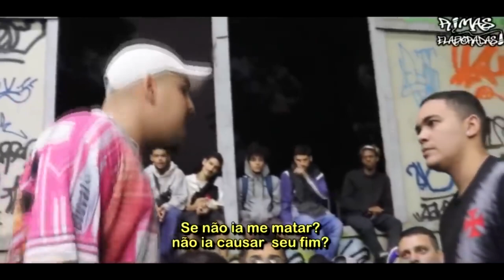TOP 10 RIMAS INSANAS nas BATALHAS !!!